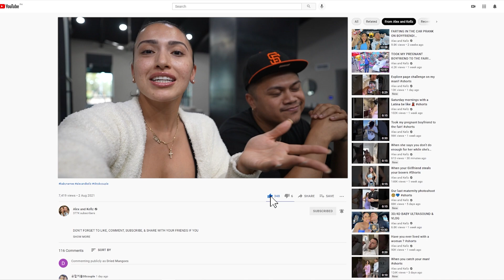Letting My Boyfriend's Friend Feed me in Front of Him!! *HE GOT FURIOUS*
My Boyfriend's barber was over to cut his hair and I decided to prank the hell out of my bf by having his barber feed me in front of him! It got intense for a bit, watch for yourself 😳😂